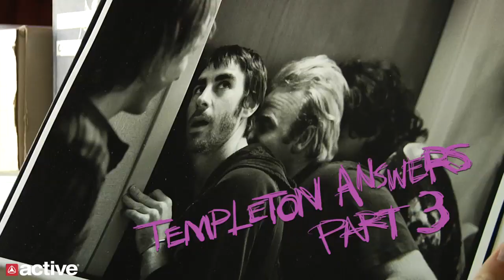Ed Templeton Answers Your Questions 3 of 3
Ed Templeton sits down with Active Ride Shop and answers YOUR questions! pt. 3 Shop RVCA